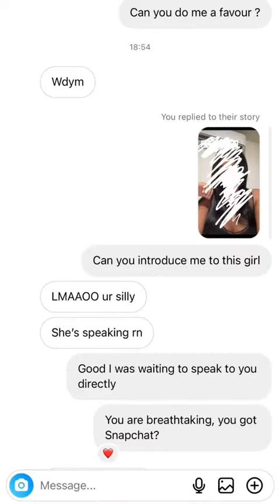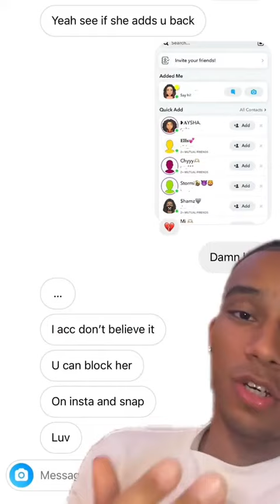You can block her 💀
Guapo always comes through for the boys 🤝